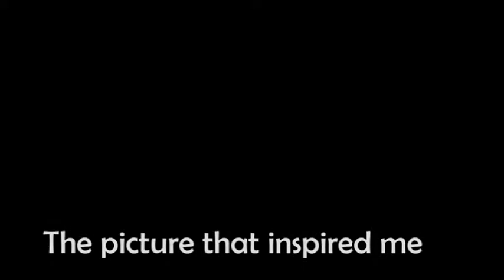Abstract inspired by Pepsi kicks like boom Nail Art Tutorial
Hii everyone!

my first vid this year and I hope lots of great new vid's will come ^^